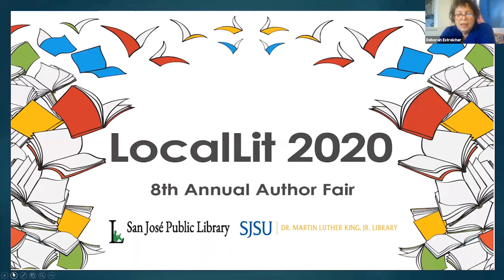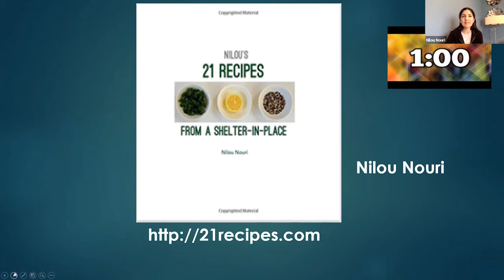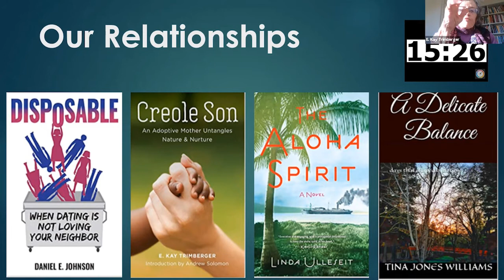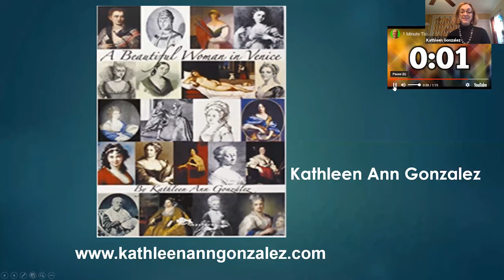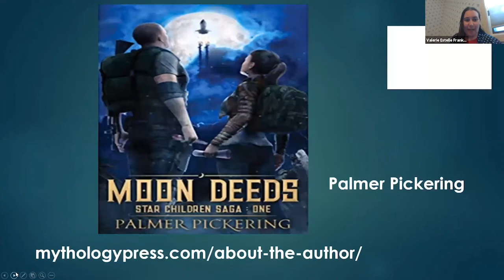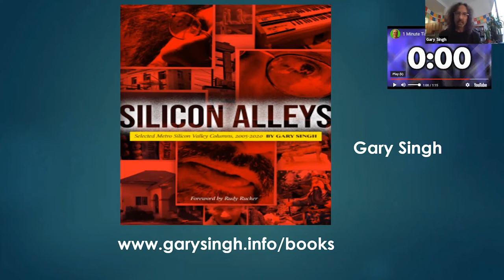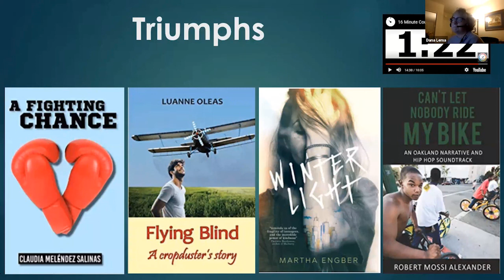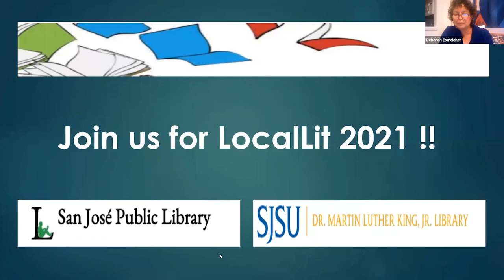LocalLit 2020 - The Pandemic Edition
In this 8th annual event (gone virtual) a joint production of SJPL and SJSU King Library,  25 local authors present their works of fiction, nonfiction, and poetry; discussing their writing process and their inspiration. With keynote speaker, local author and world-renowned rosarian, Tom Liggett.

00:00 Welcome
07:26 - Author Keynote Speaker, Tom Liggett
15:22 - Panel 1: Self-Care
34:17 - Panel 2: Relationships
57:43 - Panel 3: Collections - Short Stories & Poetry
1:19:22 - Panel 4 : Mystery & Sci-Fi
1:43:32 - Panel 5: San Jose's Stories
2:07:13 - Panel 6: Triumphs
2:28:58 - Resources for Publishing Your Own Work
2:37:36 - Recognitions

Enrique S. Flores